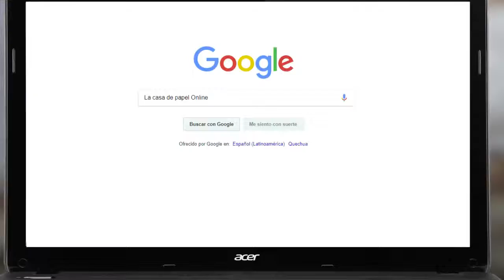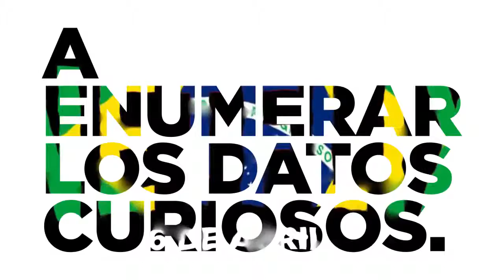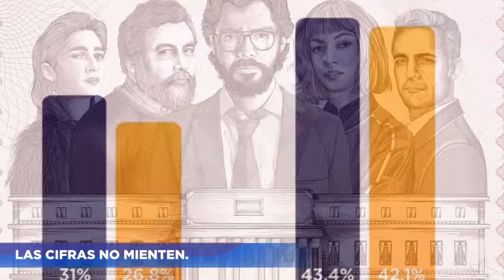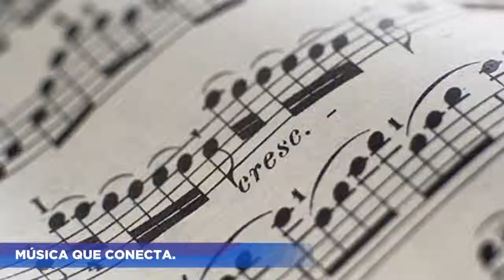(secretos) casa de papel saison 2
La serie española la casa de papel es la más popular del momento. Con 15  episodios ha arrasado en el mundo entero. ¿Grabaron en la real Fábrica de moneda y timbre?, ¿Por qué es tan famosa en Brasil?, ¿ de dónde sacaron tantos billetes?, esas y muchas más preguntas serán respondidas en el vídeo.
The Spanish series the paper house is the most popular at the moment. With 15 episodes it has devastated in the whole world. Did they record in the real coin and bell factory? Why is it so famous in Brazil? Where did they get so many tickets? Those and many more questions will be answered in the video.